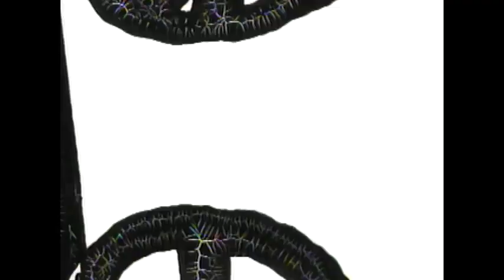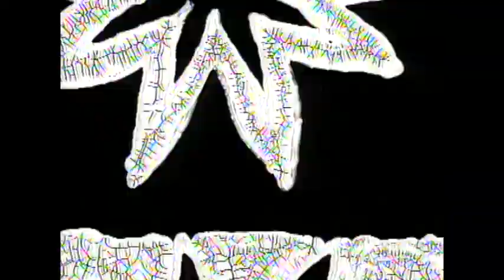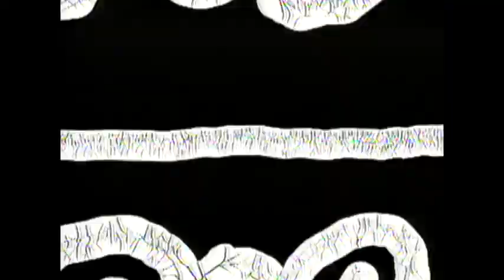De La Soul - Say No Go